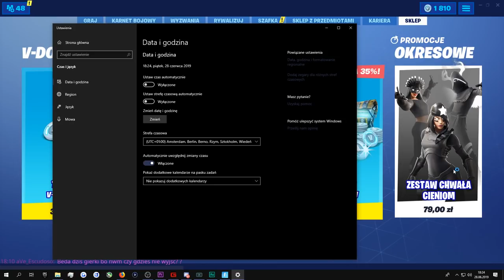Nowe Sekrety Mapy Wyjaśnione | Data wyjścia NOWEGO PAKIETU! (Fortnite)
♒ Źródełka:
- Główny gameplay: by me
- Grafiki nowych plakatów:

💡 Inne rzeczy, które mogą cię interesować:
⠀⠀• Gram na PC, a jego podzespoły to m.in.:
⠀⠀- Obudowa PC: Nzxt H700i matowa czarna niebieska
⠀⠀- Procek: Intel Core i9-9900K 8x 3.60GHz
⠀⠀- Chłodzenie Procka: Nzxt Kraken X72
⠀⠀- Karta Graficzna: RTX 2080Ti
⠀⠀- Płyta główna: MSI MEG Z390 GODLIKE
⠀⠀- Pamięć RAM: G.SKILL 32GB 3200MHz Trident Z RGB LED CL14
⠀⠀- OS: Windows 10 Pro